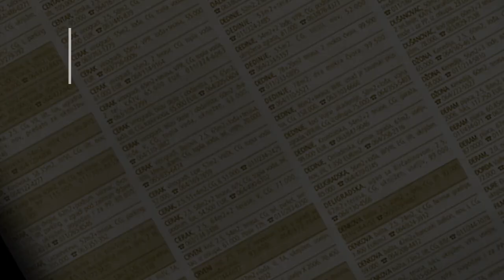prodaja stanа Vidikovac - McDonald`s 58m2 - Rakovica Beograd